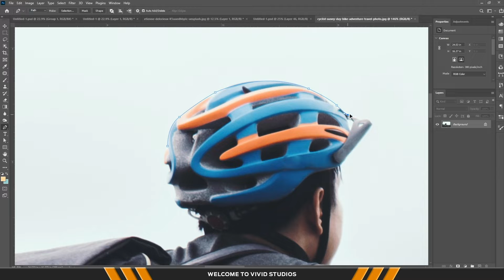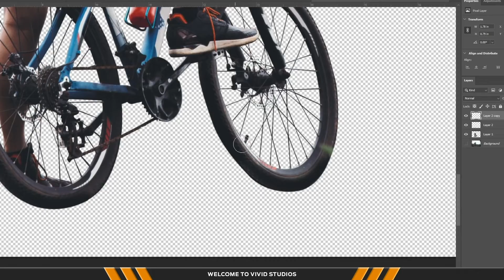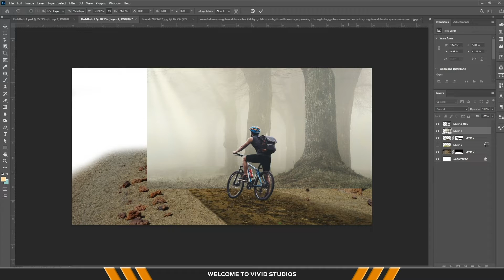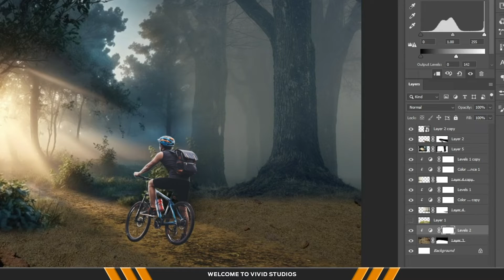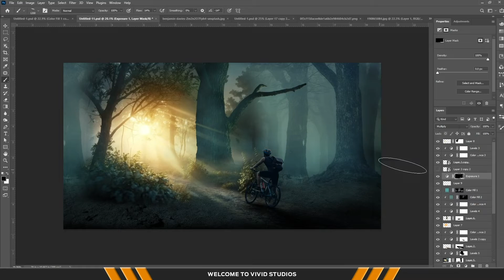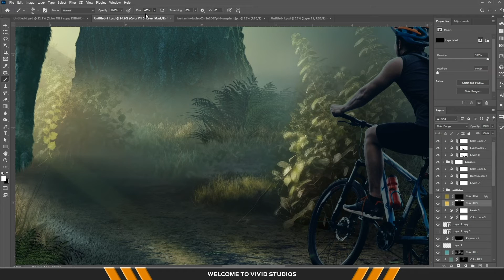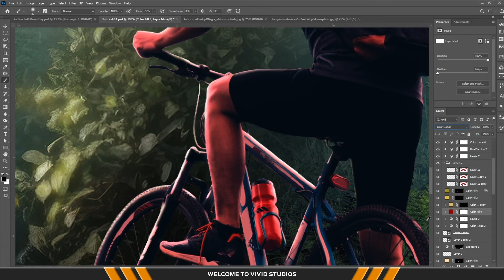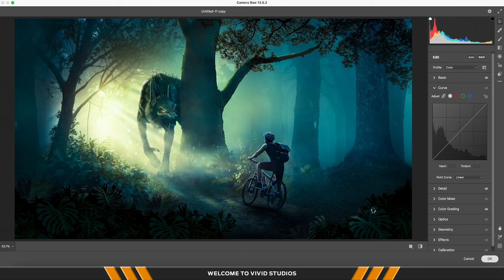Making with the free image - Photoshop Manipulation | Tutorial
Use Photo Link | Update
As always, we are thankful that you enjoy this video. If you enjoyed it please Subscribe and give us some ideas for future projects down in the Commons and feel free to point out some of our imperfections so we can improve next time.

See the full finished image on our Instagram: @_vivid.studios_